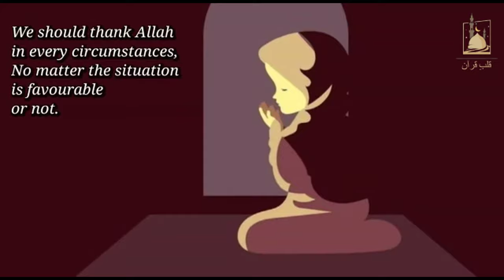Imam Zain ul Abideen ع Story | Qualites of shia by Imam Sajjad | Karbala Series | Season 1 Episode 3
What have we learned from the story of Imam Sajjad ع?

We should thank Allah in every circumstances, No matter the situation is favourable or not.

Social Links.